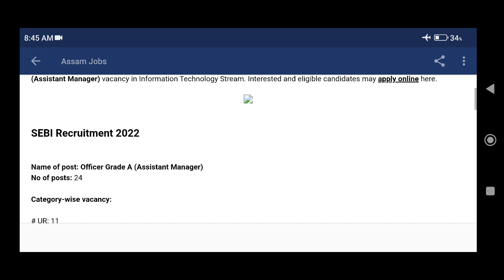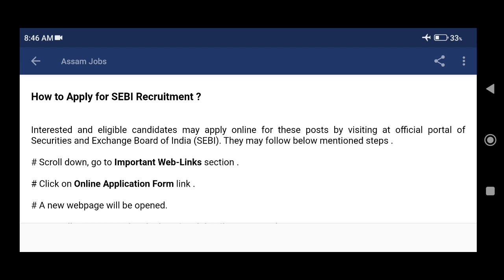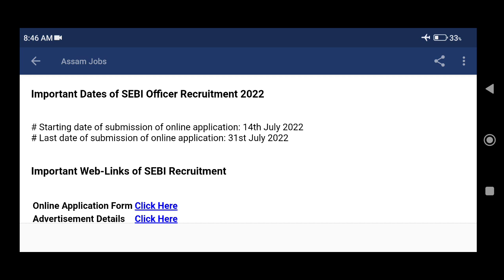SEBI Recruitment 2022: 24 Officer Grade A (Assistant Manager) Vacancy